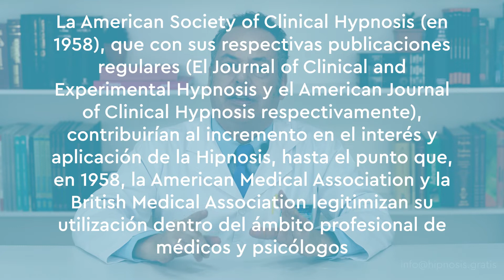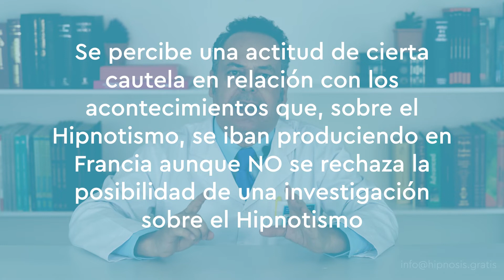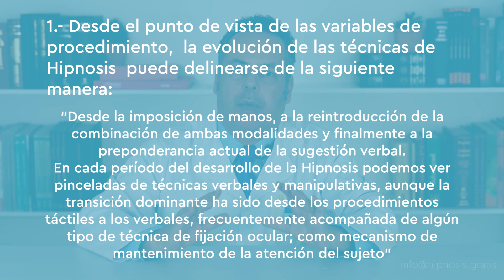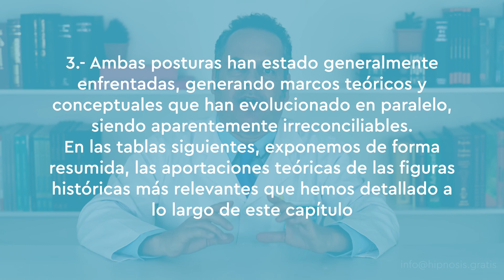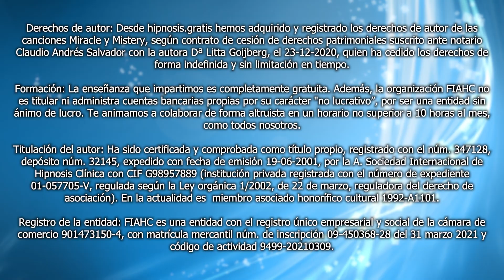History of Hypnosis - Scientific hypnosis | Clinical Hypnosis Course - 007